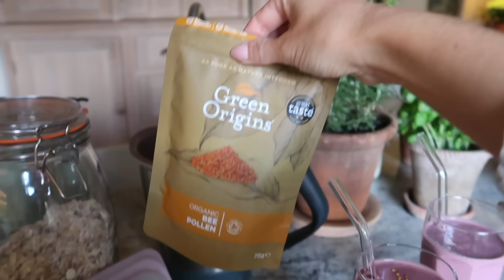GETTING WHAT I'VE ALWAYS DREAMT OF... + Home updates + PR Unboxing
AD - this video includes a paid integration with Beautifect

Chapters:
00:00 - Intro
03:48 - Beautifect Makeup Case
08:36 - GRWM
13:05 - OOTN
14:26 - Dinner
14:38 - New Hair
17:10 - Home Updates
23:15 - Plans & Updates
33:56 - New Dresses
42:21 - Bedroom Updates
46:31 - Breakfast Smoothies
49:15 - Photoshoot Dress
51:01 - New Beauty Products
57:35 - Outro